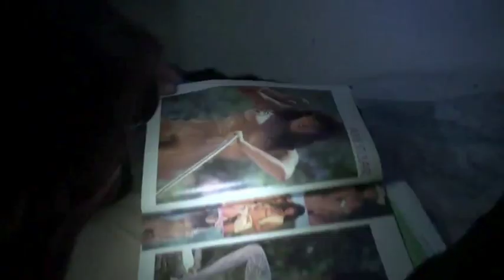Disgusting Norwegian Hunters Shooting New Zealand Wildlife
This is the video of Norwegian Hunters Shooting New Zealand Wildlife. Within this video is the shot they took at the Kereru (New Zealand Wood Pidgeon) which is illegal to shoot. Under New Zealand Law they can be fined $100,000 per bird they shot and they shot two birds. Dickheads.